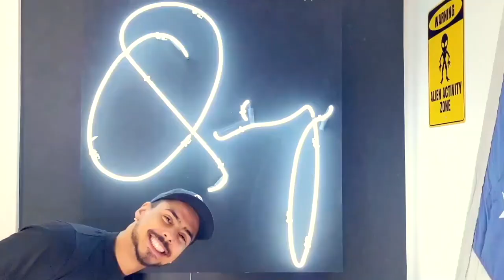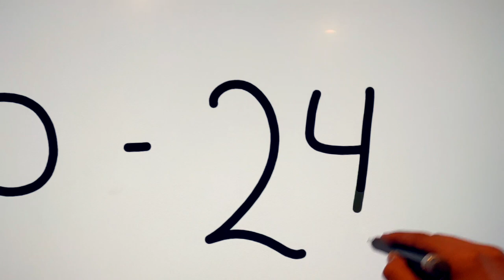Quincy - The Frequincy vlog #1 - Welcome to Area 91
Welcome to the first TheFrequincy vlog! I'm giving y'all another look into my world & creative space. Let's kick these series of videos off with a look inside of my studio, Area 91..

Possessing an impressive range of talents coupled with infinite curiosity, Quincy Brown effectively executes across such disciplines as music, tech, fashion and film/television with ease.
Whether it’s in a recording studio, on the runway or a red carpet, this millennial, better known by his mononym Quincy, is proving to be a memorable rule breaker for the ages. Never satisfied with the status quo, this innovative young tycoon continues to captivate his audience whether he’s in front of or behind the camera.
While breaking into film on the coming-of-age drama, Brotherly Love, Quincy went on to capture the hearts of many for his memorable role in the 2015 Cannes and Sundance Film Festival darling, Dope, so it’s no wonder that he proceeded to create a cult-like following as a regular on FOX’s hit television series, Star, by Lee Daniels.
Acting opposite screen royalty, Queen Latifah, it was here that he cultivated his portrayal of Derek Jones into a character mainstay from his debut in 2016 until the 2019 series finale and it was this very role that has led to his next acting endeavor; starring in 50 Cent’s upcoming Power prequel series, STARZ Power Book III: Raising Kanan.
After working on his music for over a decade, he takes his cultivated sounds and will release his first EP in 2020.